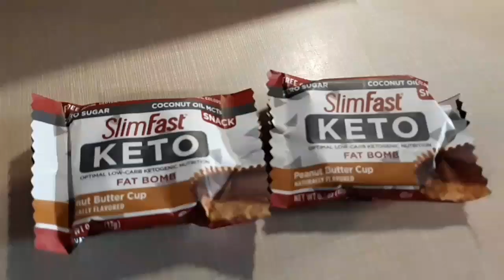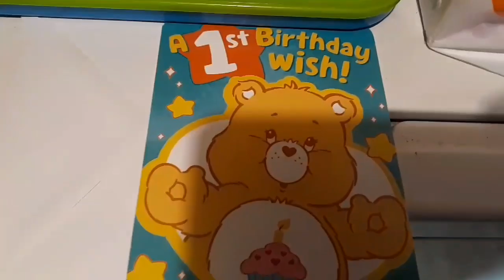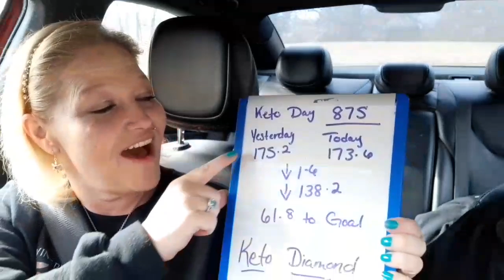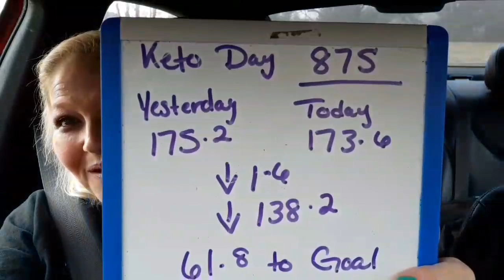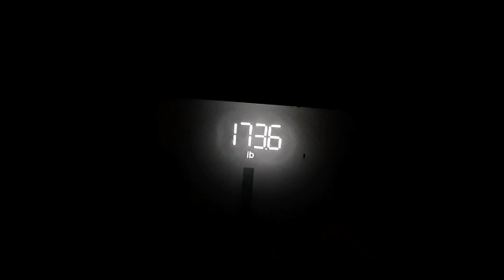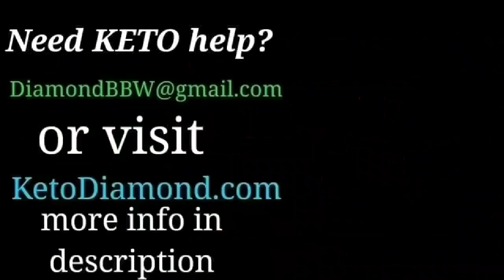Keto NEW LOW, WEIGHT LOSS. Keto Meals, Vlog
What can keto do to your body? Can keto Heal you? Can keto Cure you of disease? Let me show you!
★ ★ CHANNEL SUPPORT ★ ★ All Support is Greatly Appreciated!
Shipping/Mailing Address
Keto Diamond